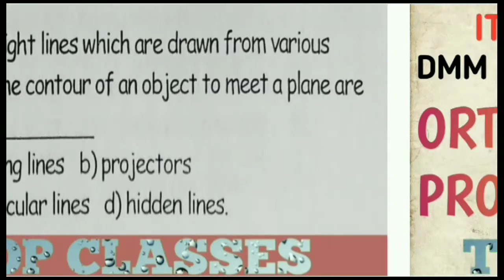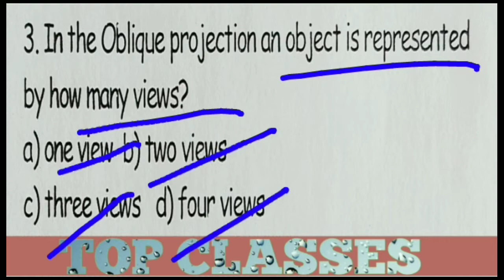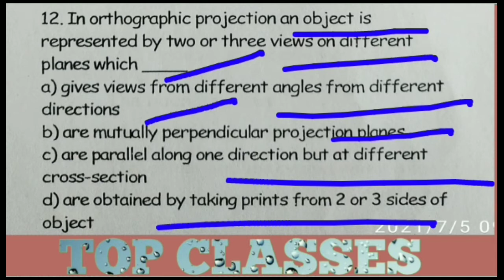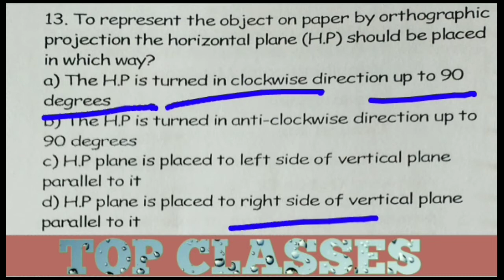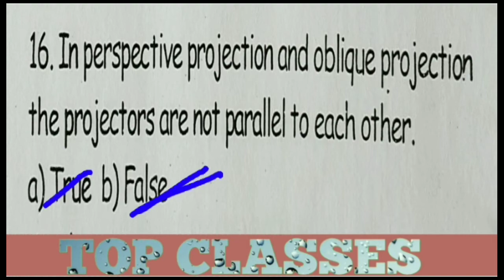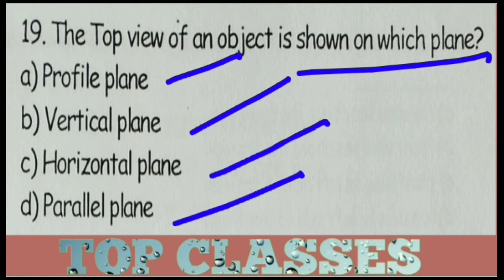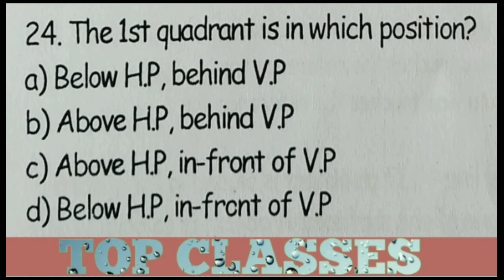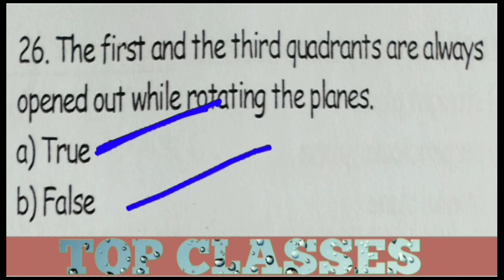ORTHOGRAPHIC PROJECTION MCQ VIDEO II TOP ITI CLASSES II HINDI AND ENGLISH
Hi friends,
I’m Gaurav Sharma
Instructor in Ingraham Institute Ghaziabad.

projection of points in engineering drawing
projection of solids in engineering
orthographic projection
engineering drawing
top classes
gaurav sir
projections of straight lines
projections of straight lines engineering drawing
projection of point
in hindi
in english
projection mcq
projection ki video
projection basic mcq
horizontal plane

There are complete topic which i am going to explain you in this complete video Hindi and English billingual. After watching video you will feel that there is no difficult to video any kind of this video.
Non-profit, educational use tips.